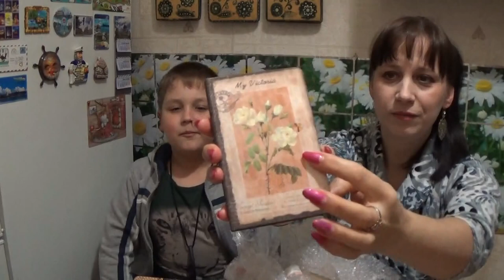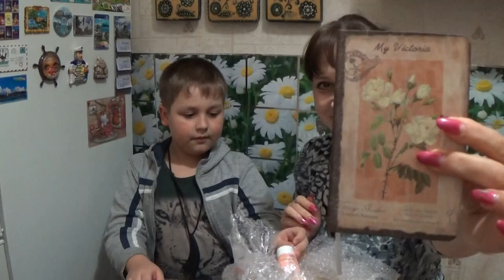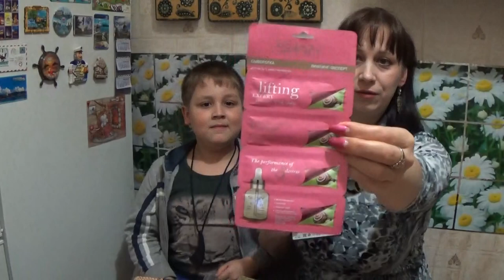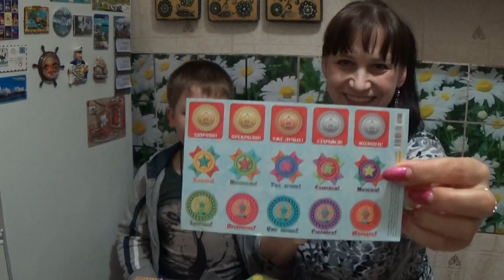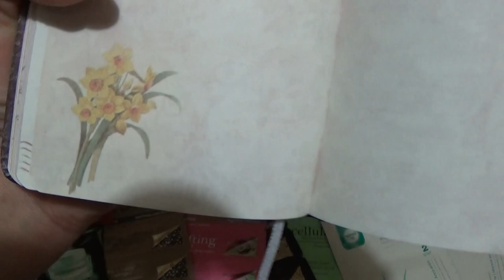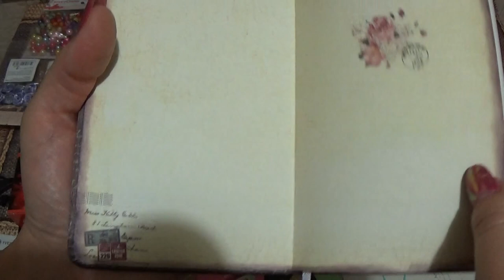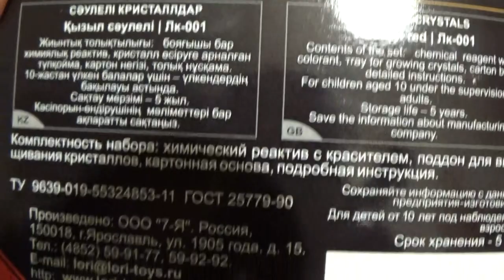ПОДАРКИ ОТ ТАНЮШКИ ХОРОШЕВОЙ!!!